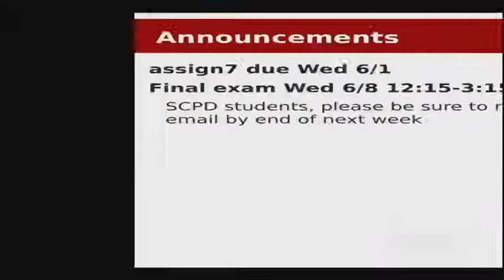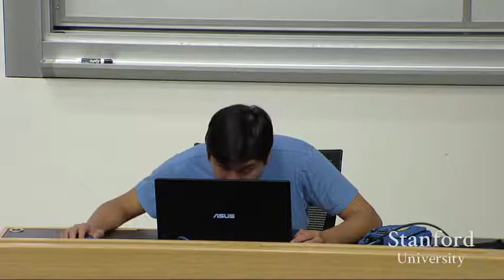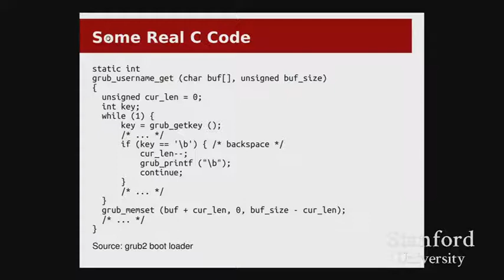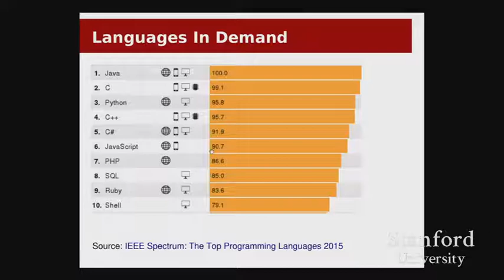【Lecture 13】CS107, Computer Organization & Systems